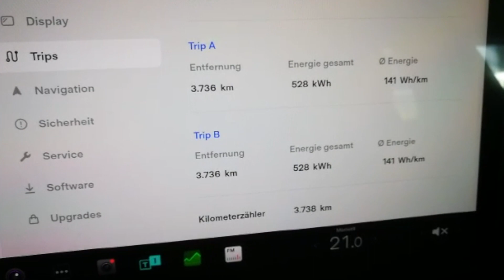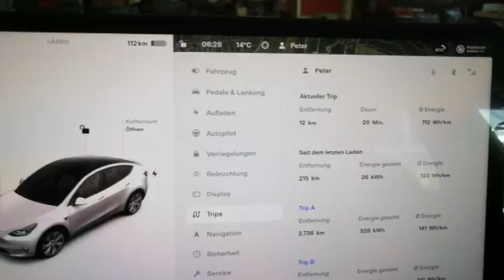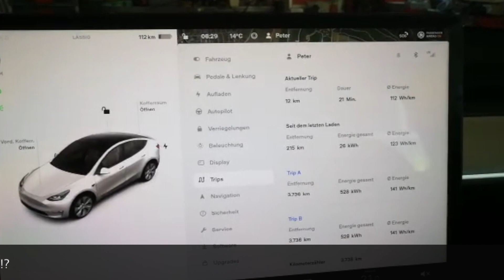Tesla Model Y 2022 - Unglaublich! Peter's Verbrauch sinkt weiter!?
Trotz Heizung und Klima sinkt der Verbrauch von Peter’s Model Y weiter. - Sind im Sommer einstellige Werte möglich?